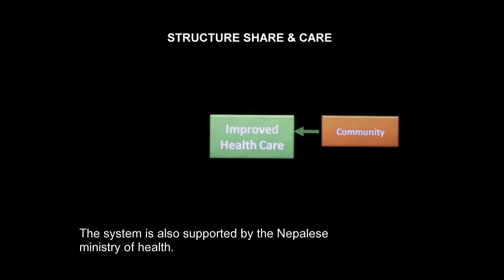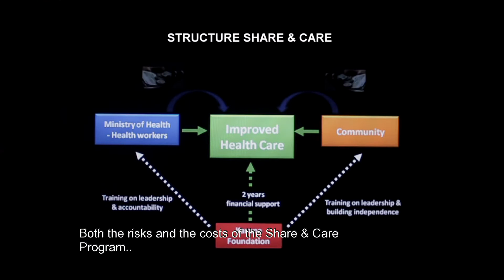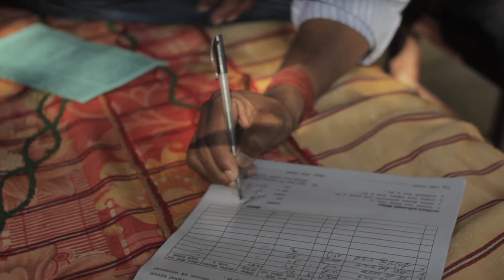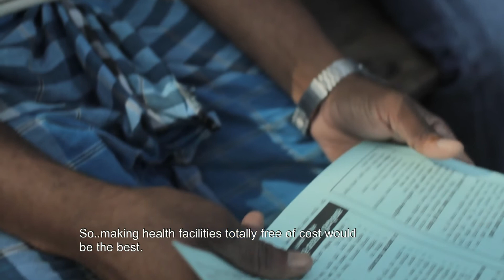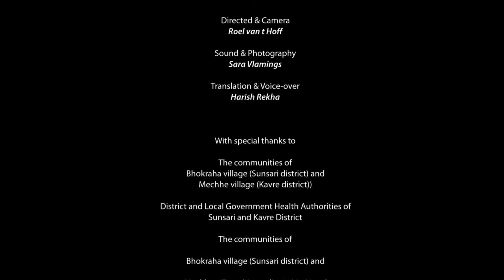Share & Care 2012 - Karuna Foundation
This is the second movie about Share&Care, a community based health insurance scheme in Nepal focused on strengthening health care including prevention and rehabilitation. It goes more into detail about the scheme, it's structure, leaders and members.